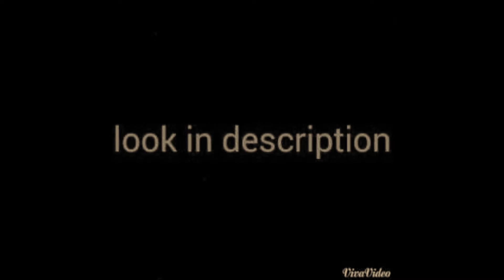Free premium minecraft account list (without capchat)